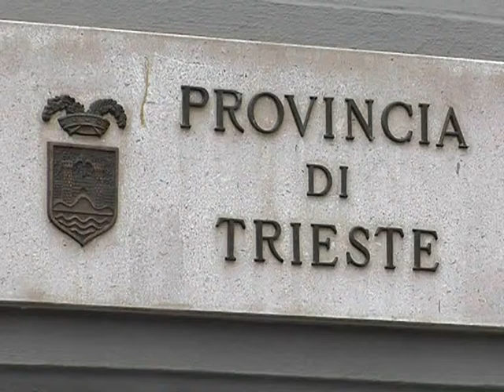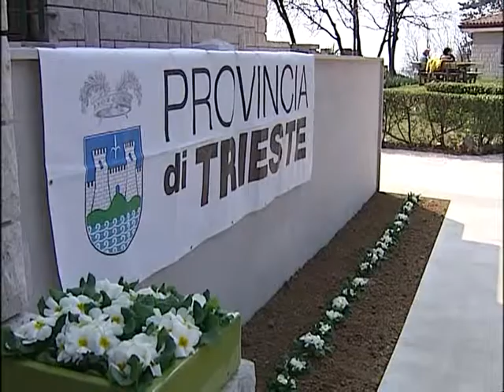GIUNTA POROPAT: FRA NOVITA' E POLEMICHE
Confermate tutte le indiscrezioni della vigilia sulla nuova Giunta provinciale. 4 donne e 2 uomini nella nuova squadra di governo. La Giunta Poropat  composta da 3 confermati - Zollia, De Francesco e Pino - e da 2 volti nuovi: Igor Dolenc del Pd, che assume anche il ruolo di vicepresidente, e Roberta Tarlao dei Cittadini, ex assessore di Muggia. - Intervistati: MARIA TERESA BASSA POROPAT (Presidente Provincia TS), IGOR DOLENC (Vice presidente Provincia TS)